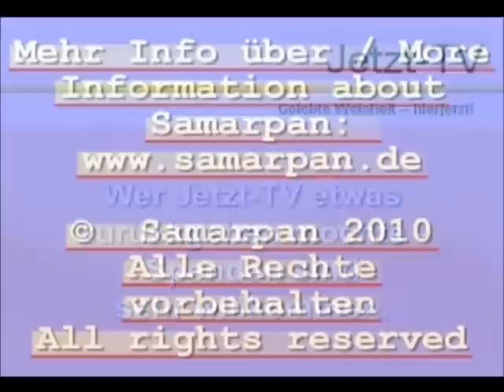Samarpan: Verletzlichkeit ist deine Schönheit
Diese Sharings aus Satsangs aus einem mehrtägigen Veranstaltungen mit Samarpan von Januar 2010. Vielen Dank an alle, die der Veröffentlichung ihrer Sharings zu gestimmt haben (Jetzt-TV, Samarpan, Satsang23).
Hin und her mit alten Dramen, alte Problemen zeigen sich wieder und wieder; sich klein fühlen; schließ deine Augen und dies willkommen heißen; lass die Ideen, die damit verbunden sind, los; über Muster brauchen wir keine Sorgen zu machen; Verletzlichkeit ist deine Schönheit; verletzt sein kann passieren; kein Kontrolle, keine Verteidigung notwendig; lass das Herz weit geöffnet werden; wir haben gelernt, Mauern um uns herum aufzubauen; man beginnt zu lernen, dass diese Gefühle uns keinen Schaden zufügen; alle Gefühle der Welt gehören niemanden persönlich; Gefühle  annehmen -- sie sind frei zu kommen und gehen; Gefühle sind Botschafter des Göttlichen; anscheinend „gute" und anscheinend „schlechte" Gefühle wollen gespürt werden; wenn du spielst, du musizierst, dann machst du dies für Gott; es gibt keine Professionellen oder keine Amateure, es gibt nur Das; Schau in die Mitte deines Herzens; die Aufruhr ist immer im Verstand, nicht im Herz; körperliche Empfindungen sind von Verstand verursacht; das Herz der Herzen ist in Ordnung; hier ist niemand. Akzeptanz verstehen; im Frieden sein mit die Lebensumständen.
Kontakt mit Familie; die Angewohnheit, den Müll anderer Leute zu sammeln; Liebe kommt nicht von außen; was wir brauchen ist unendlich verfügbar; sei dir selbst treu; lebe dein eigenes Leben, sei radikal; Schuldgefühle; in alten Mustern ist etwas Neues nicht möglich; niemand ist vertraglich dazu verpflichtet, sich um seine Eltern und Angehörigen zu kümmern, wenn es nicht innerlich fühlt; radikal im Denken sein, um frei zu werden; vom Kopf ins Herz kommen; das Leben kümmert sich um alles, es kümmert sich um alle Details; alles was wir tun müssen ist anzuhalten; die ewige Moment; nur hier -- mit uns selbst; das „Ich" ist ständig in Bewegung; der Ozean ist lebendig und atmet und er geht nirgendwo hin; STOP; wir beschäftigen uns oft mit der Form -- dabei sind nur Das, der Ozean.